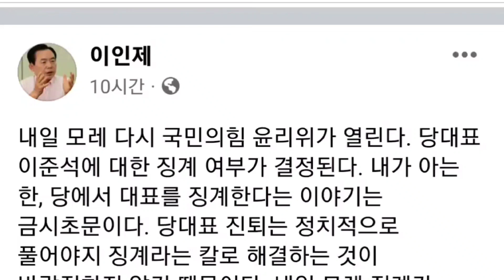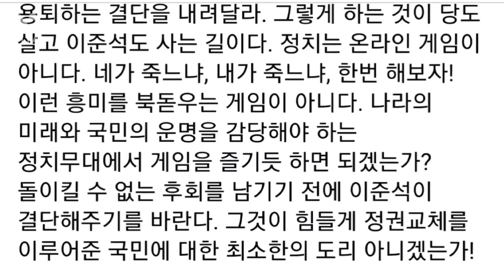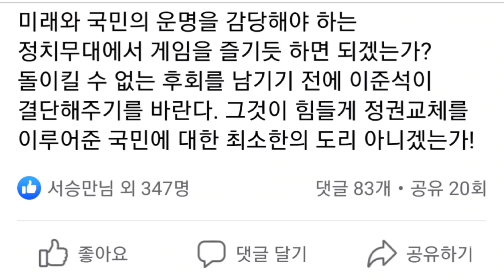이인제(facebook), 이준석 지금 용퇴하는 결단을 내려달라